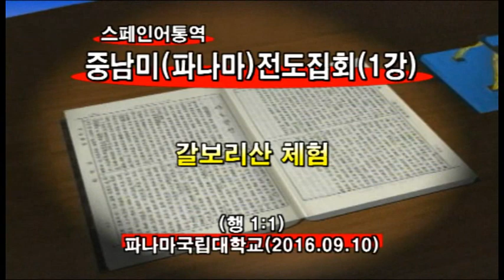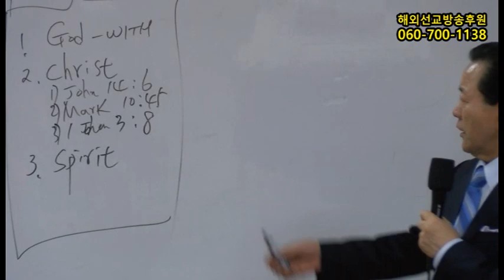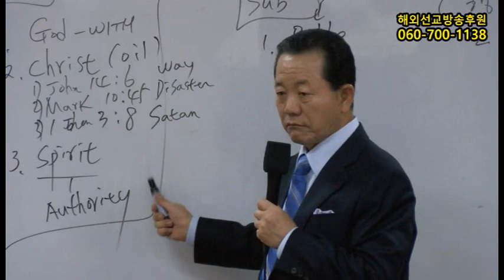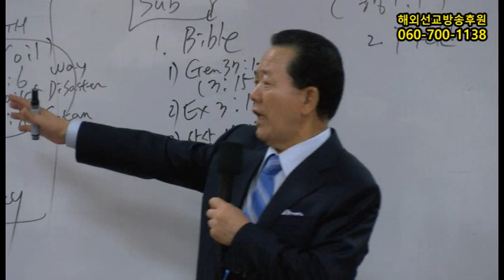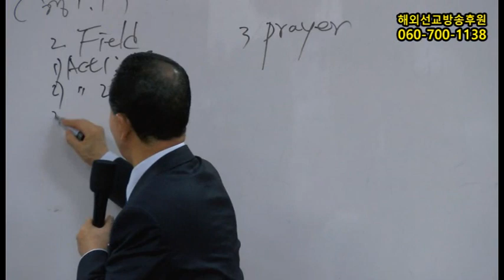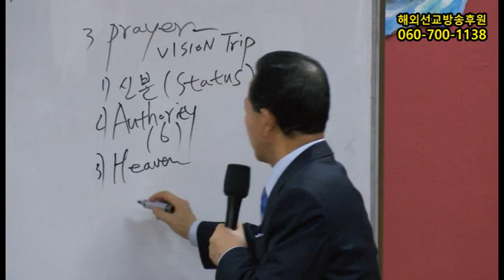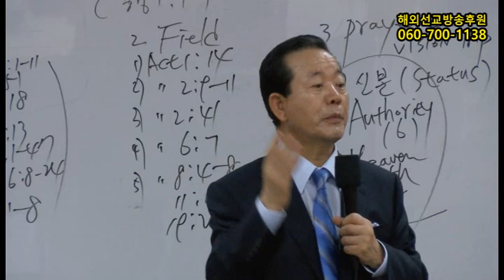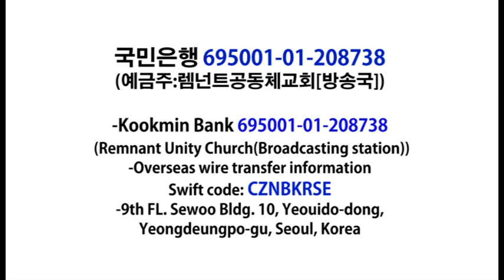2016년09월10일 중남미파나마전도집회 1강